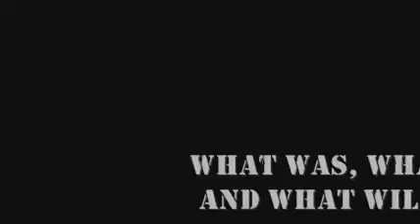Grave Forsaken TV - Episode 14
At long last, the latest episode of GFTV is available.